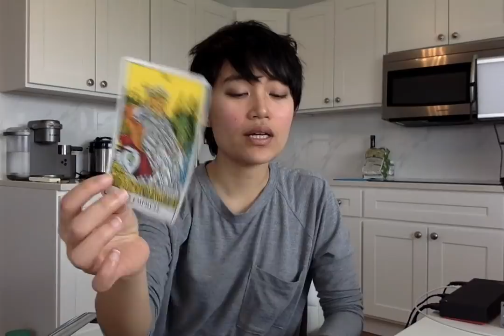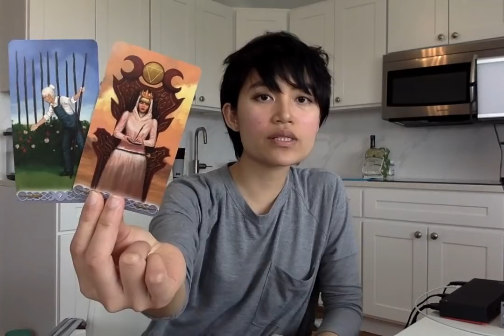LEO- UNFINISHED BUSINESS/ WILL THEY CHANGE THEIR WAY? (APRIL 1-7)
if you would like to donate to support me doing youtube full time that would be awesome!

I am a Scorpio Sun, Cancer Rising, Capricorn Moon,
Mercury Libra, Mars Leo and Scorpio Venus! :)

Love & Oneness

Alpha